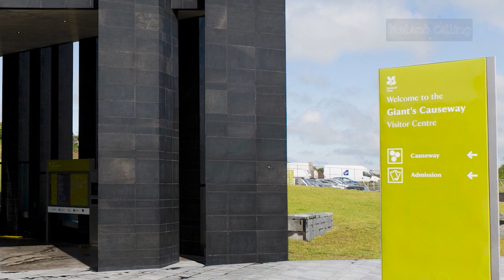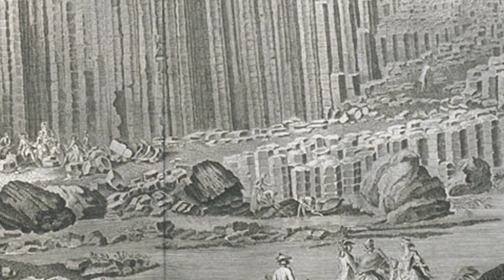The 2 stories of the Giant’s Causeway - volcano or giants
The Giant’s Causeway…the eighth wonder of the world. But is the road of individual rocks a miracle of nature and science…or a blunder by the Irish giant Finn MacCool, who needed his clever wife to get him out of the mess he made? Here are the conflicting stories…

The Giant’s Causeway attracts more a million visitors a year, making it the most popular tourist destination in Northern Ireland.

The myth of the giants MacCool and his Scottish opponent Benandonner live on in the mysterious stone landmarks left behind. There’s the Giant’s Boot, the Giant’s Gate the Giant’s Organ and many more.

It’s a UNESCO world heritage site, but surprisingly perhaps, visitors are free to walk along it as they wish. From a distance it may look like a solid road but it’s made up of thousands of interlocking hexagonal shaped columns of rock.

The causeway used to be owned a local aristocratic family who recognised its potential as a tourist attraction…so why did they blast a hole through it?

Thankfully, the causeway is now looked after more carefully by the National Trust.

And don’t worry, you’ll be perfectly safe if you visit; the causeway is now free of all battling giants.